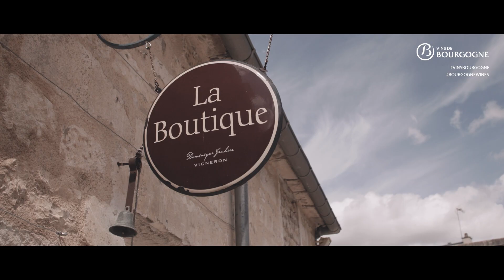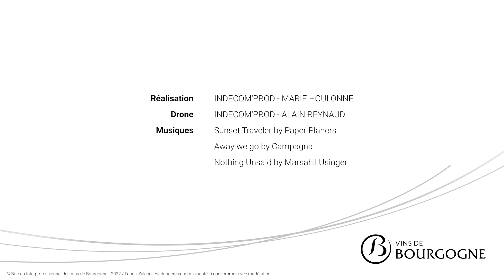The Bourgogne Road-Trip – Bourgogne Epineuil (6/13)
This web series takes the form of a road trip along which wine lovers can explore Bourgogne appellation's 13 geographical denomination with Marie and Alain, two youtubers who set off to find out more about the wine, the winemakers, and also the gastronomy and cultural heritage of each terroir.

Close from Tonnerre, discover the Bourgogne Epineuil appellation. The hill of Épineuil is opposite Tonnerre, on the eastern bank of the Armançon, a tributary of the Yonne. It's 2 hours from Paris and Dijon, and 30' from Auxerre. The village of Epineuil offers a breathtaking view of the Bourgogne canal and the Armançon river valley. A land dedicated to red wines, but also rosés, it offers wines, the Bourgogne Epineuil, fine and delicate, confidential and rare, to discover absolutely.